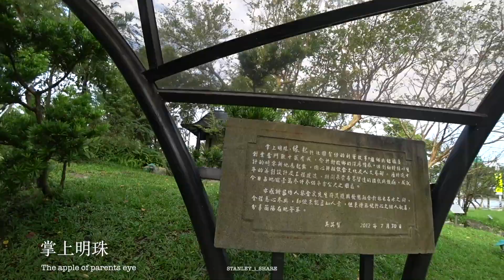【史丹利愛分享】2018冬 宜蘭家族旅遊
FB專頁  史丹利愛分享

20181109
其實出門玩史丹利滿不喜歡拍影片的,因為會不由自主的想帶很多雞絲,但我想要輕鬆一點啊(是因為拍不好不想拍吧XD)～～
影片就是全程GOPRO7手持 全程X3000手持(拍完才發現鏡頭髒的XXXXXX) 連腳架自拍棒都懶得上  少少空拍MAVIC2 PRO(錯過很多空拍場合XXXXX)  還是要多練習 然後拍攝當下都覺得素材夠了,其實素材要用方恨少啊！！！！！

最後要說 要在宜蘭過夜 週五週六是最佳選擇啊！！
週六回台北不會塞車真是太美好了！！！！ 萬歲！！！！